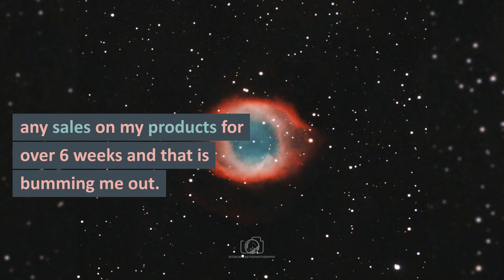Steely Dan ~ I Got the News: NiteNite Reactions & Commentary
Track #6 from Aja